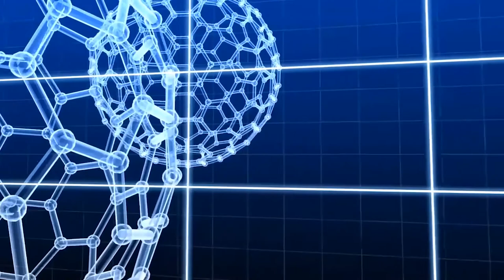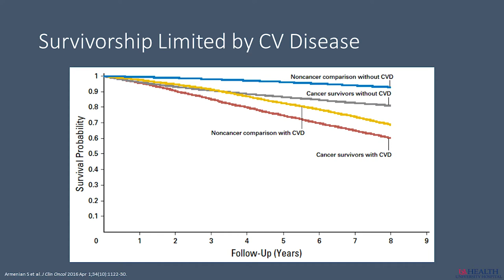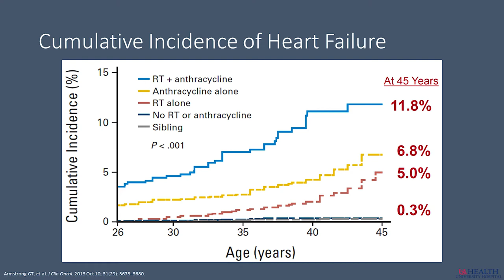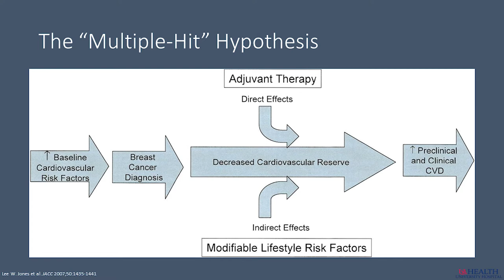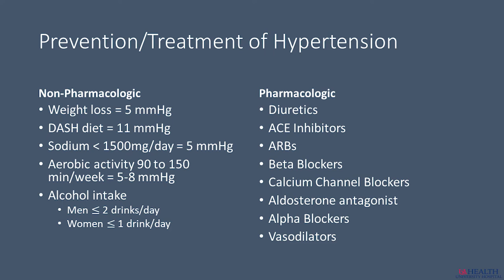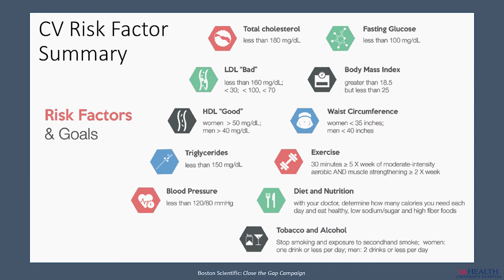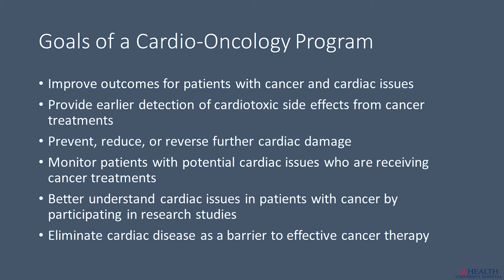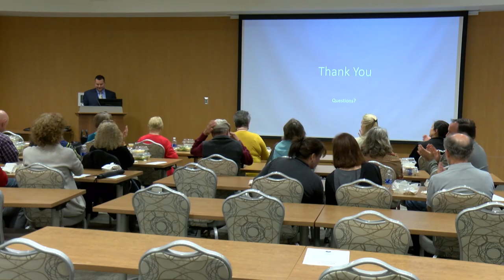Med School Cafe-Breast Cancer and Heart Disease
During Med School Café, titled "Breast Cancer and Heart Disease," Dr. Christopher Malozzi, assistant professor of internal medicine at the University of South Alabama College of Medicine and a cardiologist with USA Physicians Group, reviewed the cardiac side effects of breast cancer treatment, focusing on anthracyclines, herceptin and radiation. He also discussed the bidirectional long-term relationship between breast cancer treatment and cardiac disease and introduce the concept of cardio oncology.